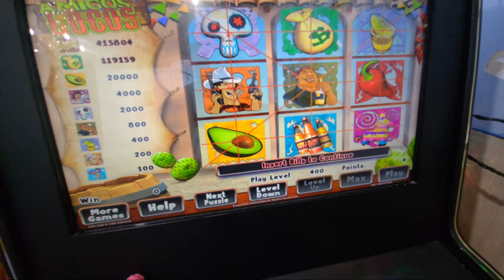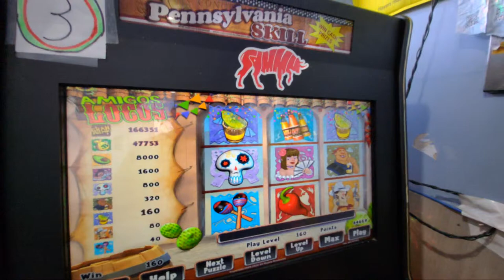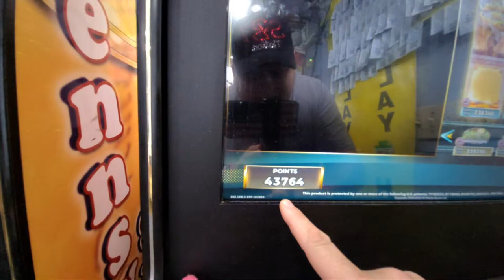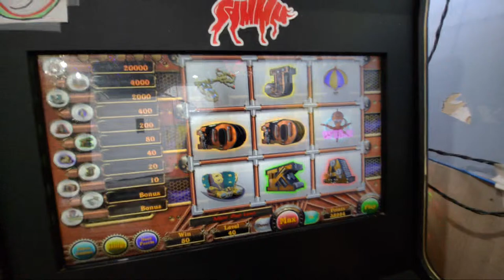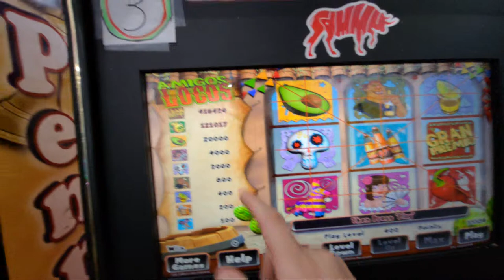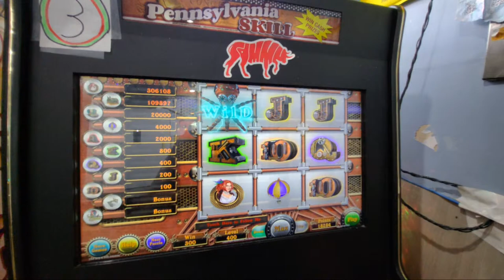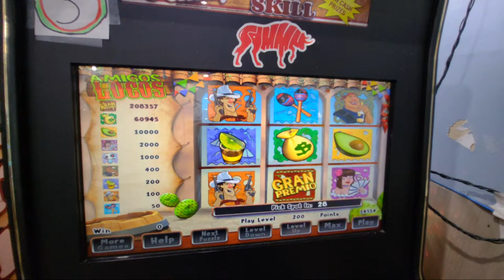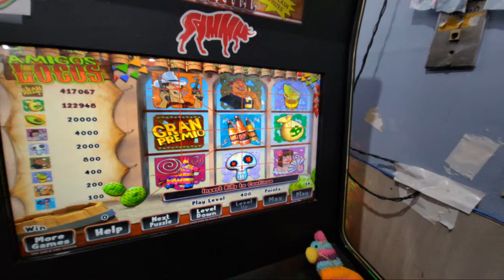Pa. SKILLS - **LIVE Group Pull With SAMMY The BULL** MASSIVE PROGRESSIVES STILL! **LET ME HEAR YOU**